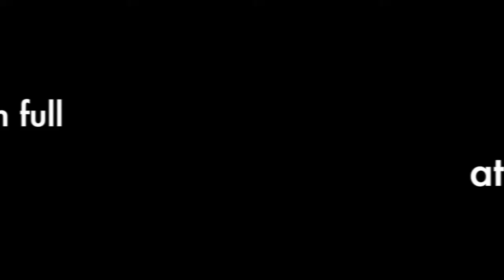INTERVIEW: Williams, Tshimanga & Robinson after Reading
Karl Robinson, George Williams and Kabongo Tshimanga react to MK Dons' spirited display at Reading...